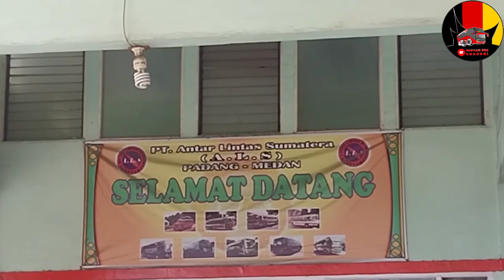ada yang berbeda di trip als hari ini suasana keberangkatan di pol padang